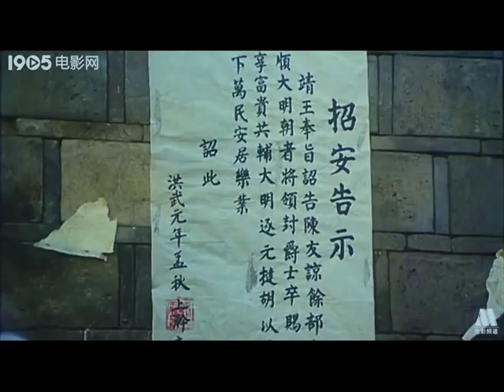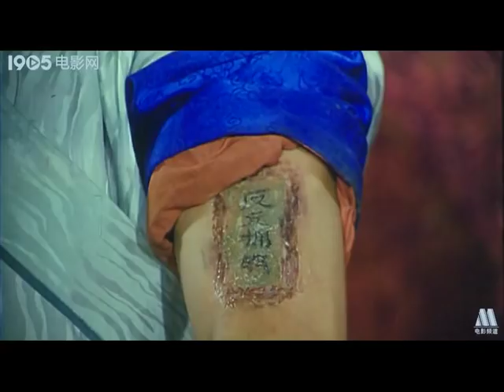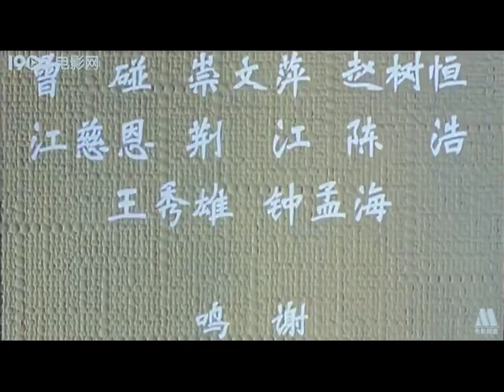Wu Tang Collection- Fight at the Imperial Tomb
Directors: Wu Jianxin, Liu Yun Zhou
Cast: : Wang Xu, Guo Feng, Golden Dream, Wu Jie, Li Youbin, Zhang Shaobin, Zang Jinsheng, Yang Mingjian

Superb wushu action in this epic fight fest from mainland China. Ming patriots fight for the Ming cause and drive away usurpers and assassins.